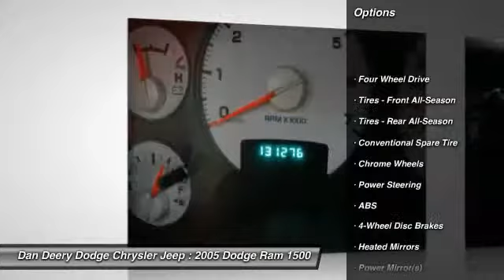2005 Dodge Ram 1500 Waterloo Iowa DT19209B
2005 Dodge Ram 1500

LOCAL TRADE!, 4X4!, LEATHER !!, SUNROOF !!, And ANTI-SPIN !!. Red Hot! Crew Cab! Confused about which vehicle to buy? Well look no further than this superb-looking 2005 Dodge Ram 1500. The Ram 1500 scored the top rating in the IIHS frontal offset test. New Car Test Drive said it ...offers big power and big capabilities. It's responsive and comfortable as an every day driver and it's ready to do some serious work when called upon. Ram's distinctive styling makes it stand out in a rapidly improving field... This wonderful Dodge is one of the most sought after used vehicles on the market because it NEVER lets owners down.